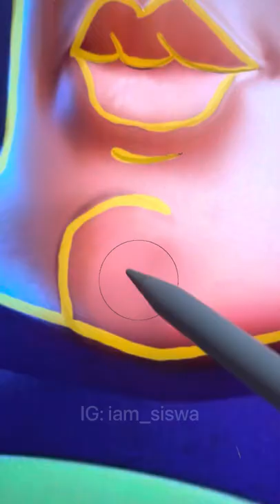I turned Buzz Lightyear from Toy Story into handsome✨SQUIDWARD✨fabulous🔥| SWISA